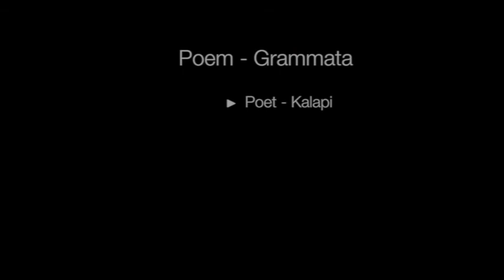Poem - Grammata, Chhand - Shardulvikridit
Poem - Grammata
Poet - Sursinhji Takhtasinhji Gohil
Chhand - Shardulvikridit
Singer - Krupa Vyas

ઊગે છે સુરખી ભરી રવિ મૃદુ હેમંતનો પૂર્વમાં,
ભૂરું છે નભ સ્વચ્છ સ્વચ્છ, દીસતી એકે નથી વાદળી;
ઠંડો હિમભર્યો વહે અનિલ શો, ઉત્સાહને પ્રેરતો,
જે ઉત્સાહ ભરી દીસે શુક ઊડી ગાતાં, મીઠાં ગીતડાં !

Translation

(The red sun rises in the Late-Autumn in the East, the blue sky is clear without any cloud; the cold breeze gently blows filling zeal with which birds fly chirping!)

The above lines create a amazing word picture of a beautiful morning in the month of Hemant(Late-Autumn) and with vivid description arouse the sense of sight very effectively